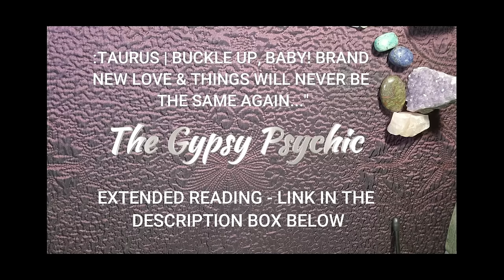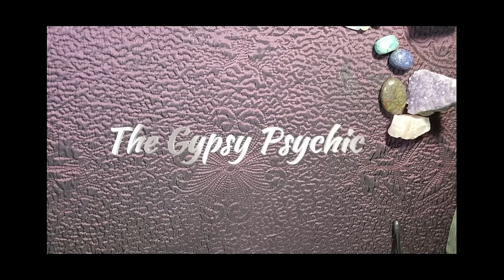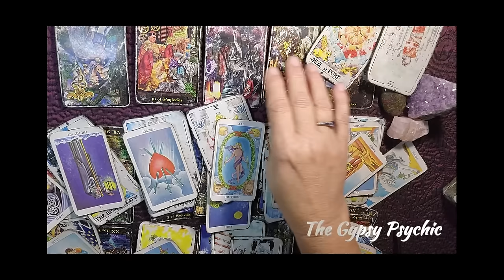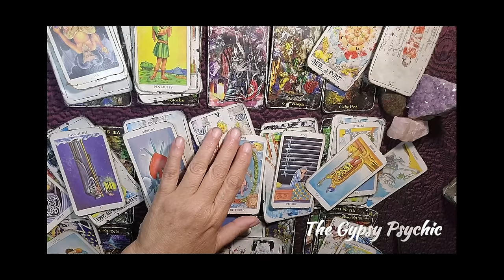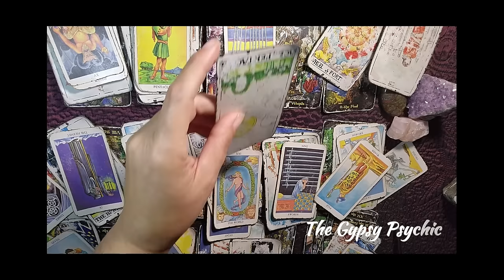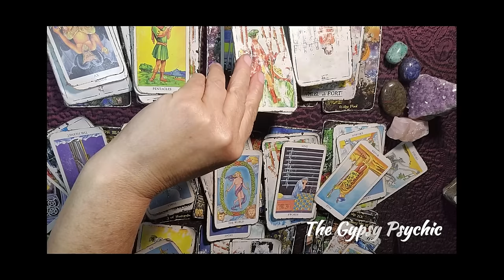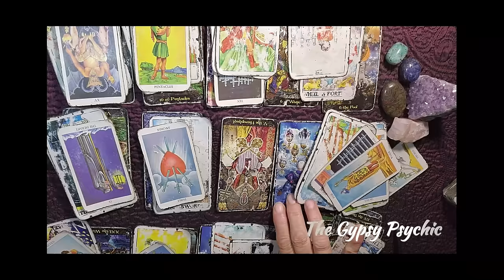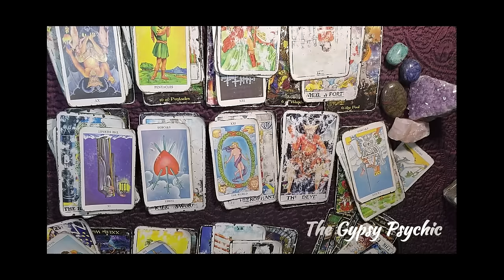TAURUS | BREAKING THE GENERATIONAL CURSE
@6:44 is the beginning of the actual reading if you want to skip the chit-chat :)